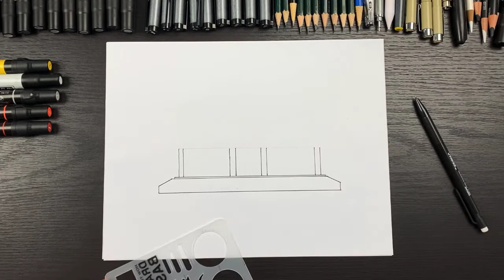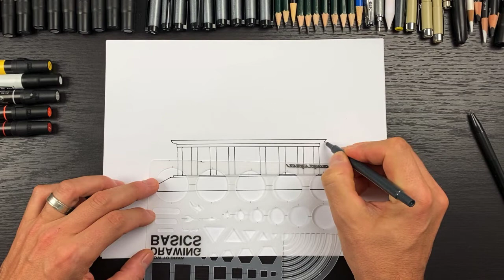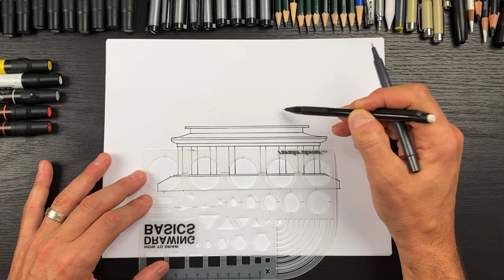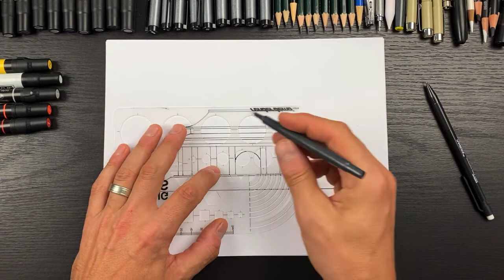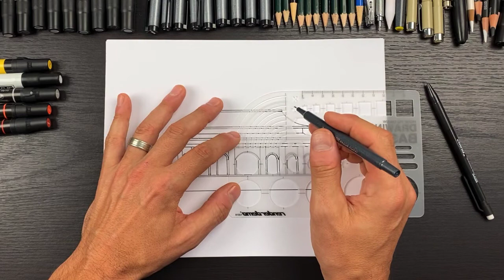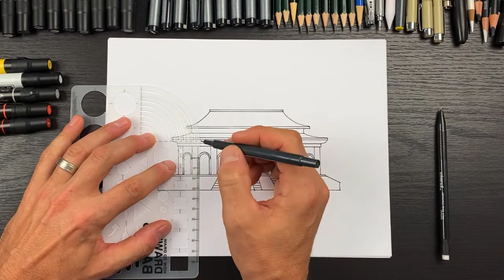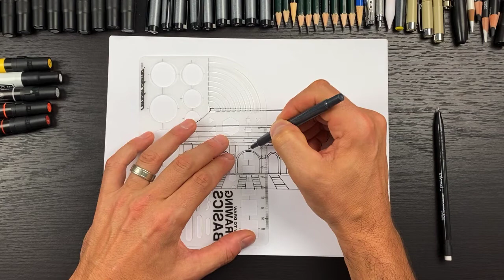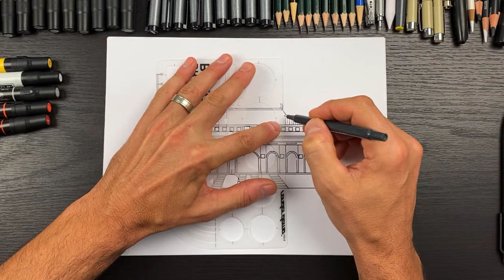How to Draw Temple -Easy and Fun step by step China FORBIDDEN CITY Palace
Grab a ruler or straight-edge and follow along.  If you have a clear ruler, that is best so that you can see the drawing through it and align the edges easier.
Go ahead and give it a try.  Anyone can do it.  Follow along the simple steps.  Afterwards, color it in and add some shading and details.

This tutorial along with 90 others is available in our "How to Draw STUFF" sketchbook form.

All of our "how to draw" tutorials are created for beginners and young aspiring artists.

Your support really makes a difference and allows us to continue creating these fun and easy drawing tutorials each day. If you have a request you can add it in the comments below and we'll do our best to add it to our growing list.

Want to learn how to get better at drawing?

Render Demo is both an online training dedicated to providing FREE art tutorials to aspiring young artists and classroom projects for teachers. Our step by step drawing tutorials guide viewers through each and every line from start to finish.